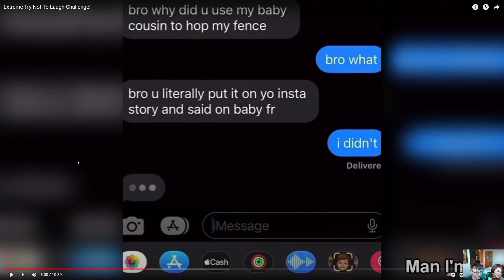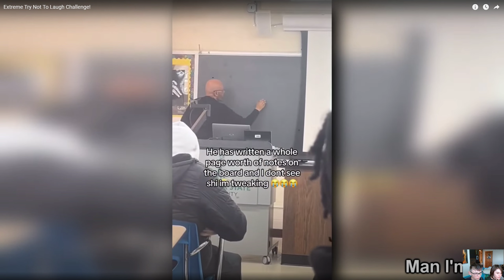I Tried Not To Laugh With A Special Guest